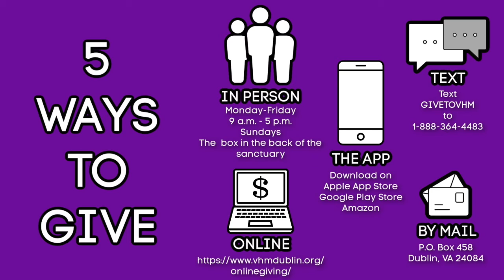June 20, 2021 - Happy Father's Day